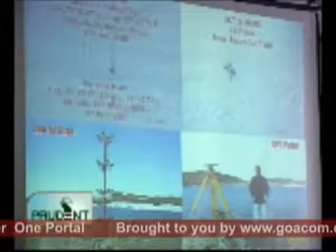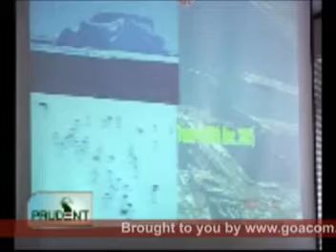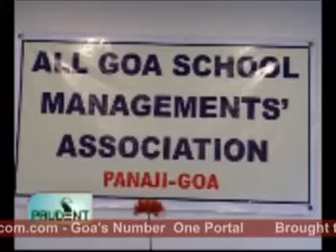goacom.com Goa News Prudent Media 16th September 2009 seg 2